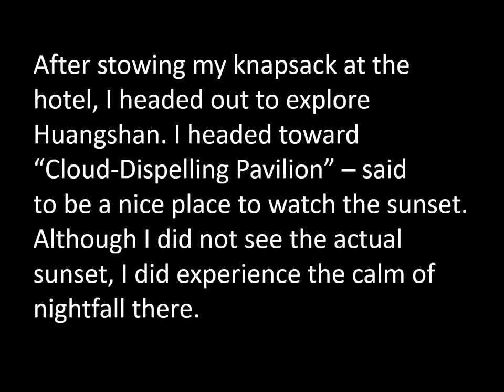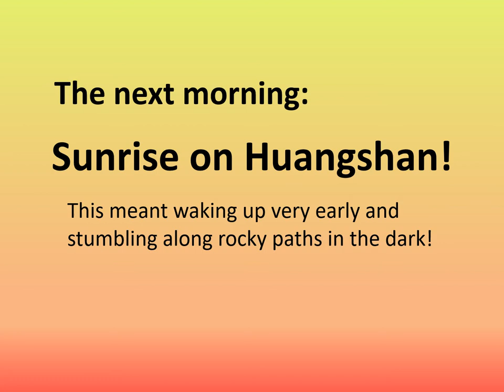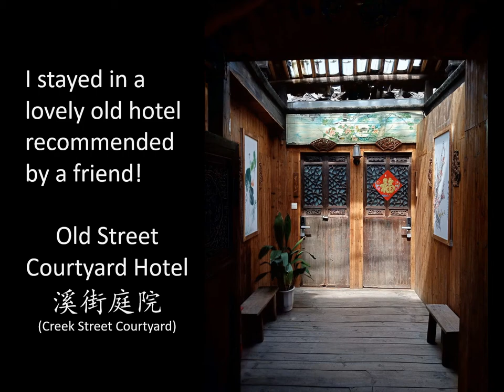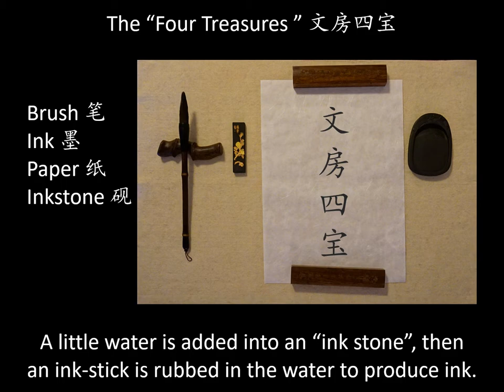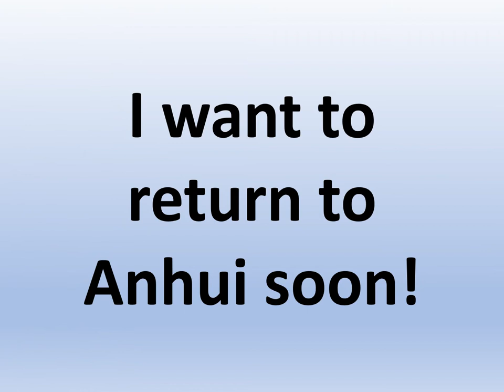Footsteps: Anhui - China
"Footsteps" series- This video provides a photographic tour of some locations in the southern part of Anhui Province. Enjoy!

Photos by Peter Schmitt 2019

NOTICE: This content is provided for viewer's enjoyment and this channel has never attempted to "monetize" the videos by receiving advertising revenue. It has always been my goal to allow viewers to enjoy (or not enjoy) the content without obnoxious advertising intrusion. Yesterday (18-November-2020) I received notification from YouTube(Google) announcing changes to their "Terms of Service" which now include "YouTube's right to monetize: YouTube has the right to monetize all content on the platform and ads may appear on videos from channels not in the YouTube Partner Program."
I will seek to expand potential viewing platforms for this educational/entertainment content.
I apologize for YouTube/Google greed, over which I have no control!
Additional information about these videos and ways to view without ads will be available at the Pere-X.net website.
If Google/YouTube advertisements here become too obnoxious, try viewing this video on Vimeo instead!